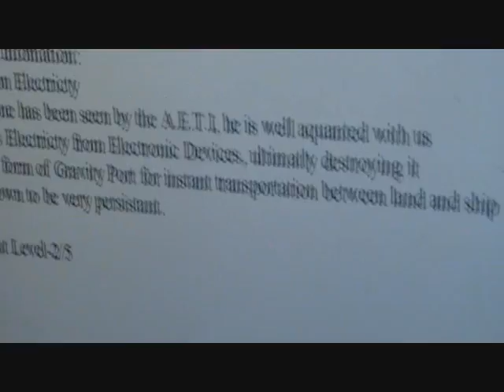A.E.T.I Episode 1-Pilot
The Australian Extra Terrestrial Intelligence group, deals with all sorts of ET matters. The main charactor Elliot is a mystrerious person. He's seen the events of Canary Wharf first hand.
Watch Doctor Who, Torchwood and Sarah Jane Adventures. THEY RULE!
Starring-Dylan Kearney, Dian Hadi, Liam Kearney.